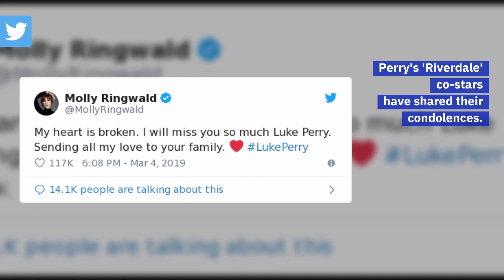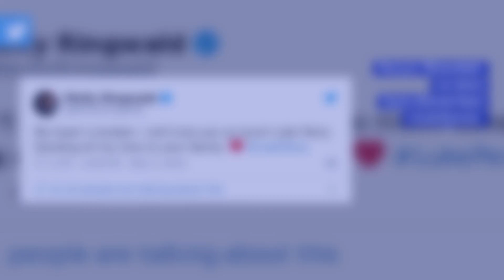Riverdale Is Halted Over Sudden Loss Of Luke Perry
We hope the cast and crew get some time to mourn.